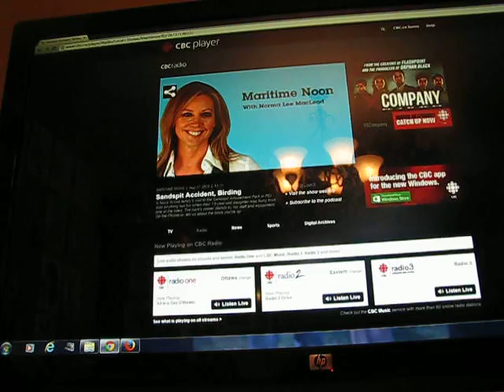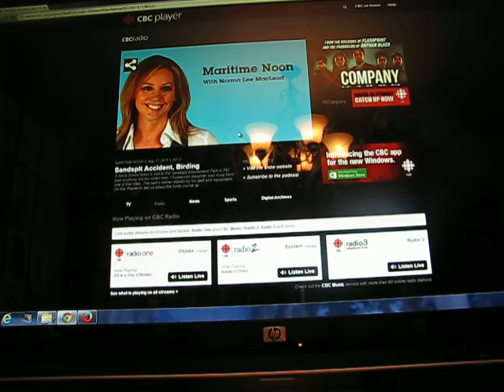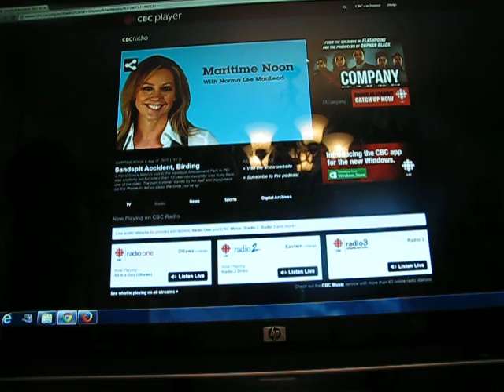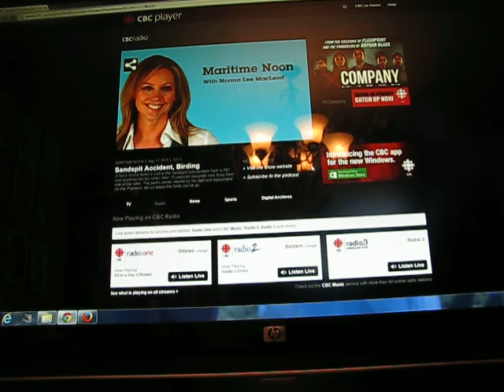radio interview with cbc about sandspit 003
A radio interview with CBC regarding the terrible incident at Sandspit Amusement Park. The belt on the Rok n Rol ride came undone and my daughter was flung out and almost killed. Mitchell Doucette came close to coming out as well, but for Chandler Ellsworth hanging on to him. My other daughter was also in the ride, with her two sisters and close family friend in another oncoming ride bucket.